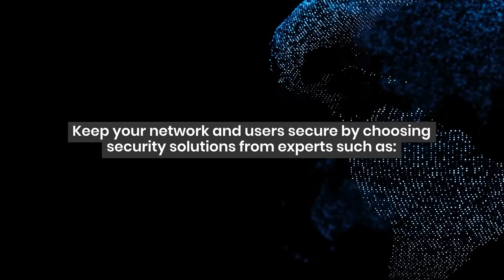Kuiper Cyber Security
Best-In-Class Cyber Security Solutions for SMB, Mid-Market and Enterprise Organisations.

Kuiper has partnerships with industry leading vendors in network security enabling us to offer best-in-class network security to your organisation. Our commitment is to offer you affordable, easy-to-manage network security, from the enterprise to the small branch office.